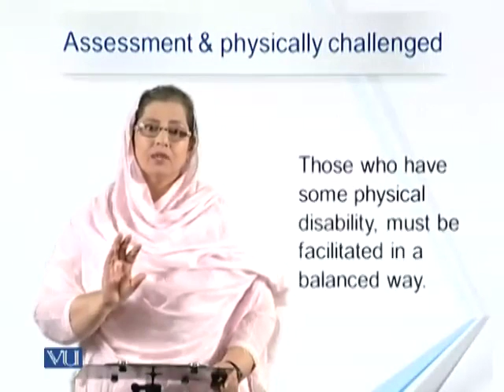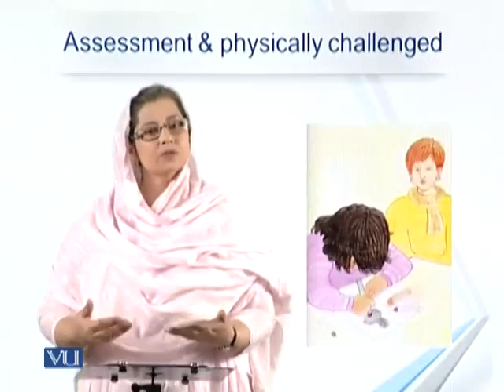EDU405_Topic047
EDU405 - Classroom Assessment
Lecture:
Topic: Assesmment and Physically Challenged